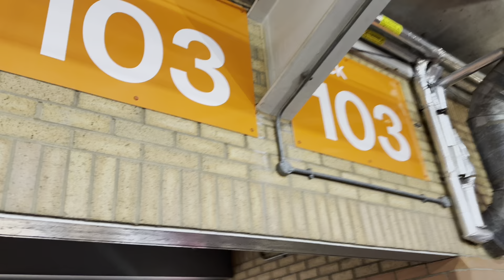FRUSTRATING NIGHT AT ANFIELD| Matchday Vlog| Liverpool 0-3 Atalanta| Europa League Q-Final 1st Leg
Matthew attends the Europa League Q-Final 1st leg at Anfield between Liverpool & Atalanta.